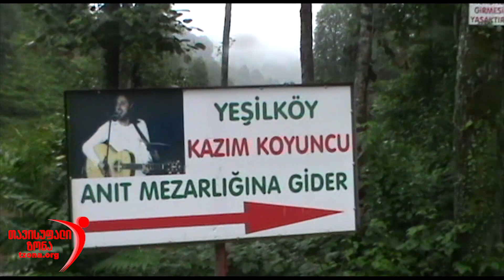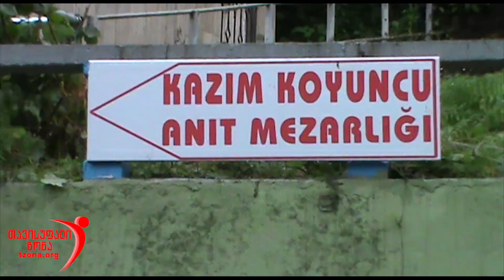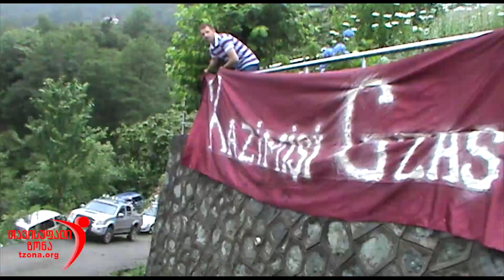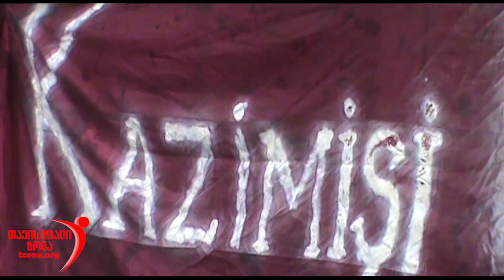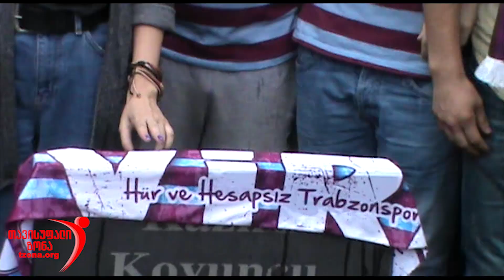10 წელი ქაზიმ ქოიუნჯუს გარეშე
10 წელი ქაზიმ ქოიუნჯუს გარეშე